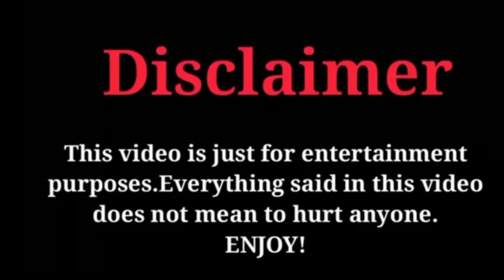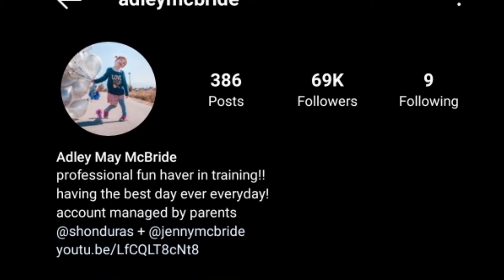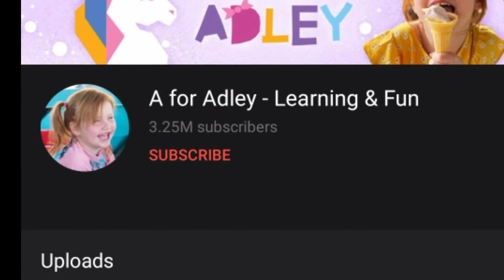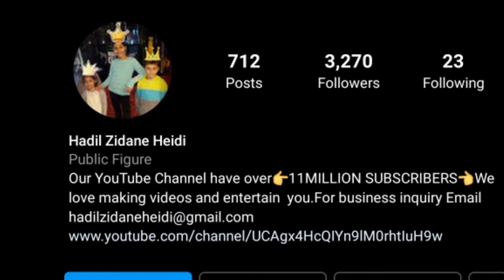Heidi VS Adley McBride Lifestyle Comparison 2021